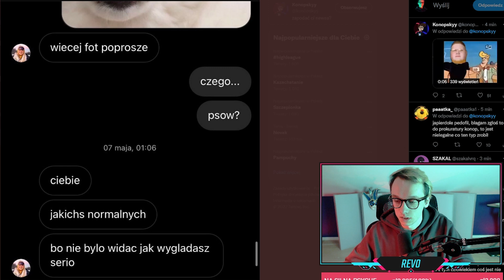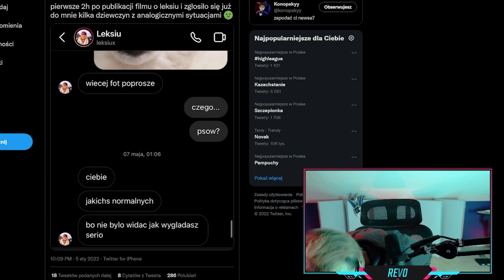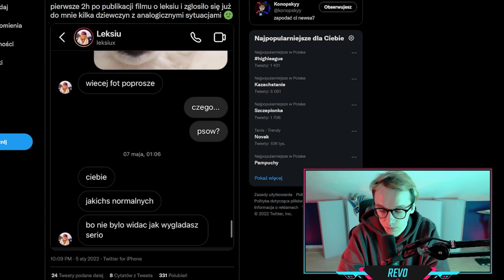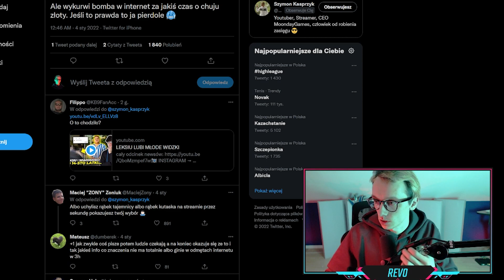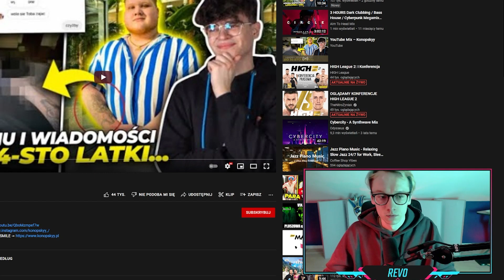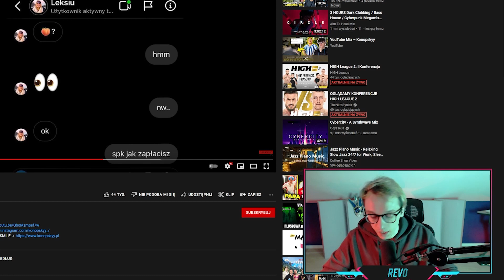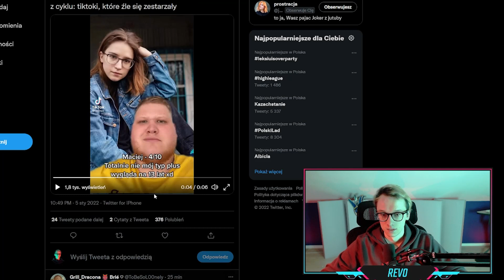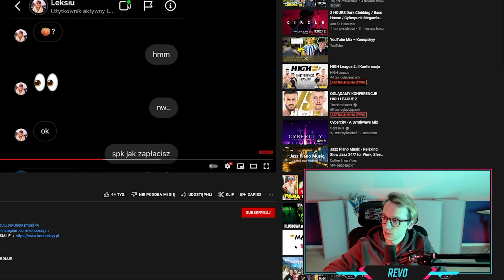REVO ANALIZUJE DRAMĘ LEKSIA *OPINIA ADWOKATA*